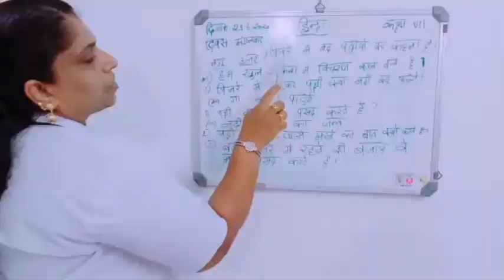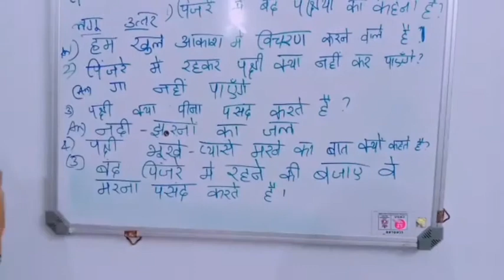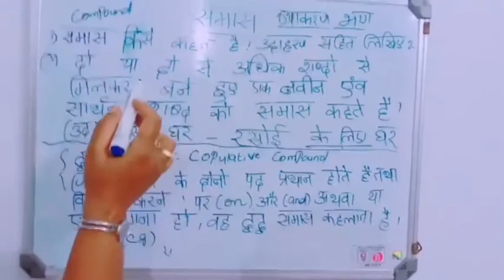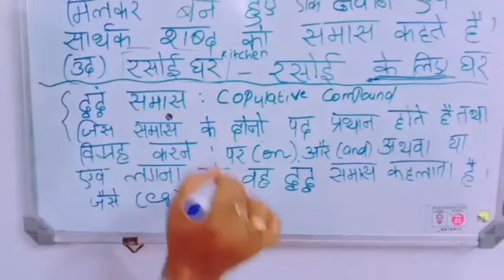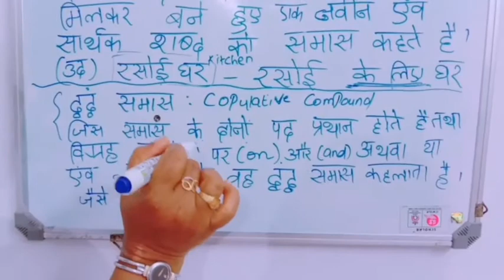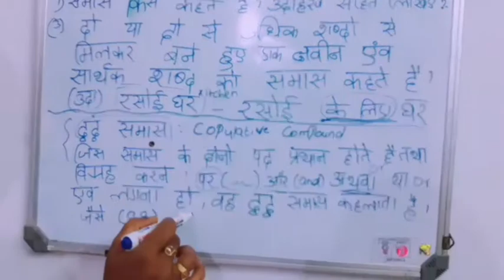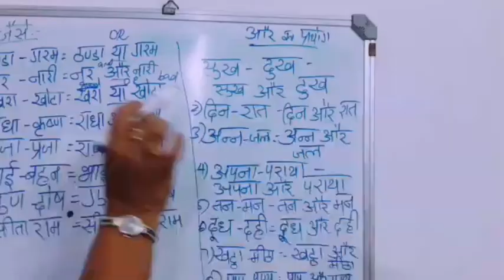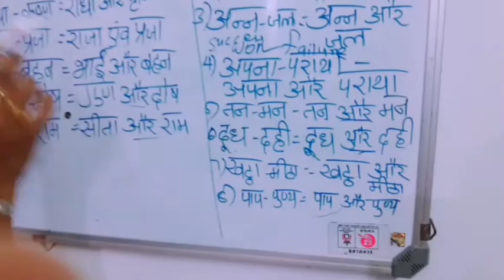STD VII HINDI